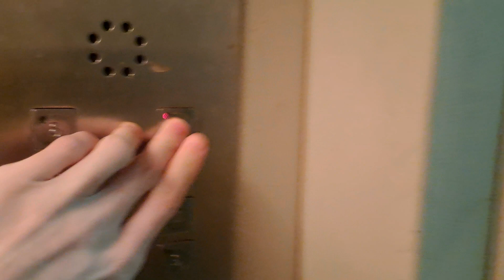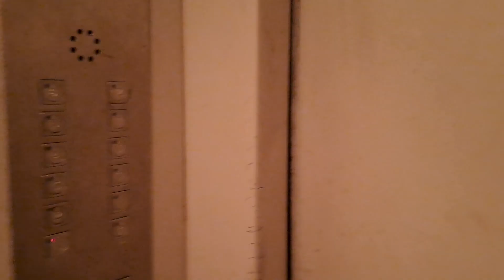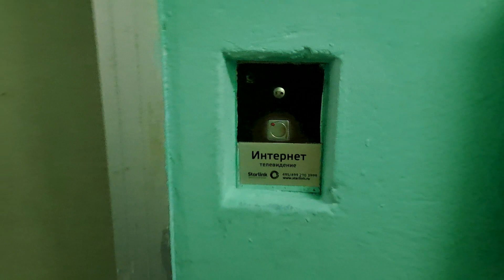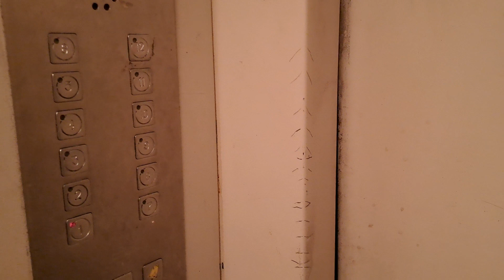ЛИФТ МОСЛИФТ-(2002 Г.в) Q=400/kg V=1m/s Г. Москва Россия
Г. Москва  улица Софьи Ковалевской, 12к1
В Видеообзоре Участвовал Данил Брант

Грузоподъемность Q=400/kg

Вместимость 5.чел

Скороcть V=1m/s